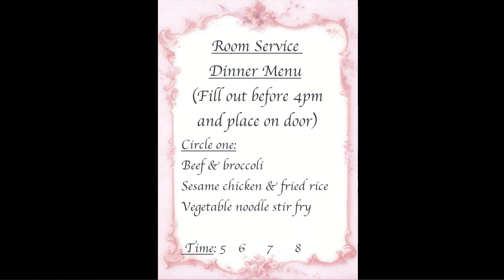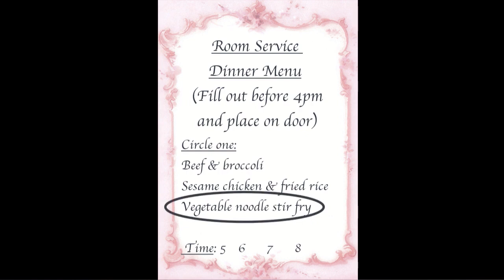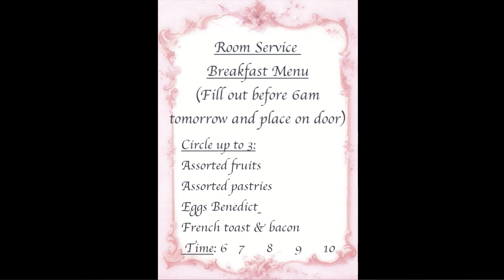ASMR Room Service Roleplay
Enjoy room service at an all-inclusive resort.

Photos are from Pexels and Pixabay.